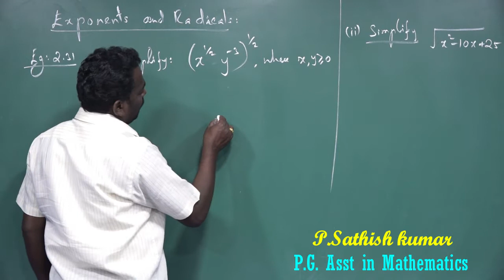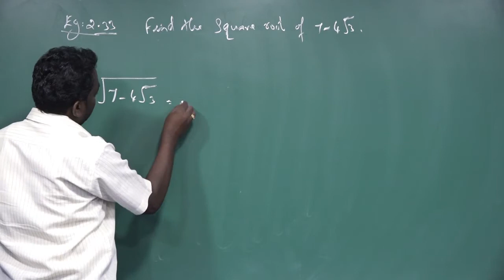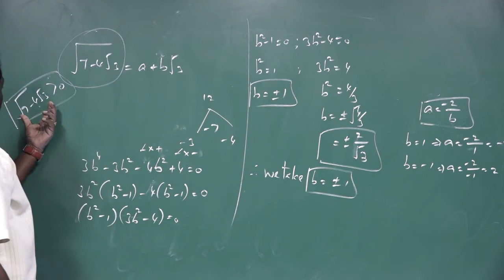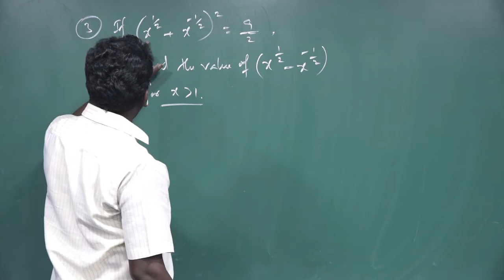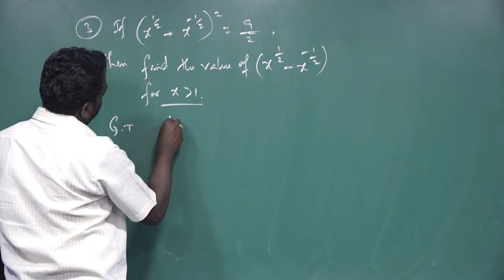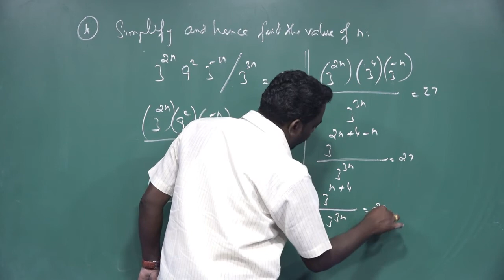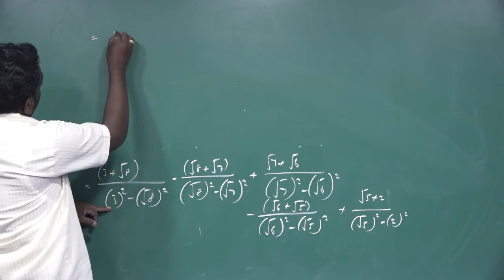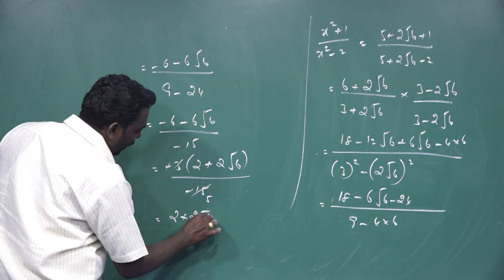XI STD MATHES- CHAPTER: 2 - BASIC ALGEBRA -PART: 3 PRESENTED BY Mr.P.SATHISH KUMAR